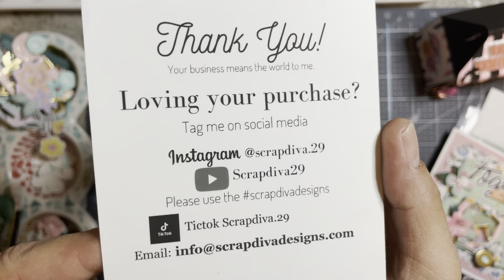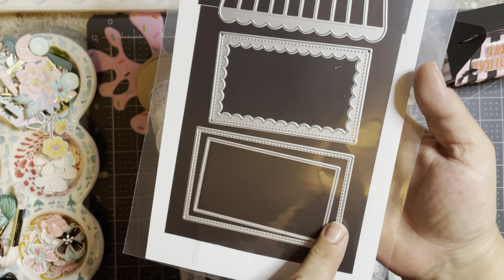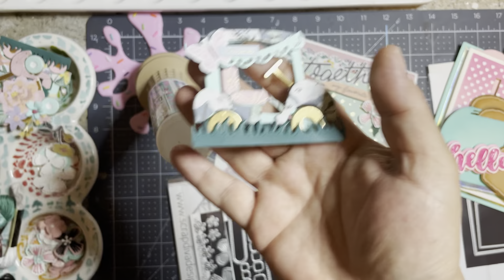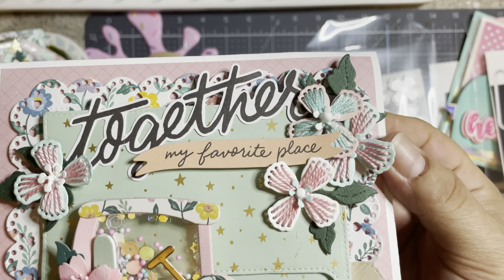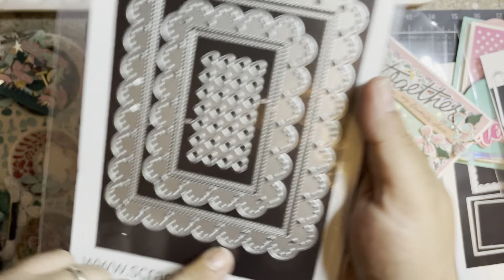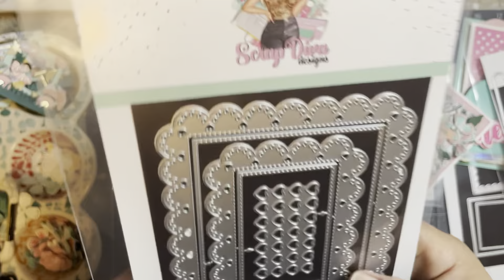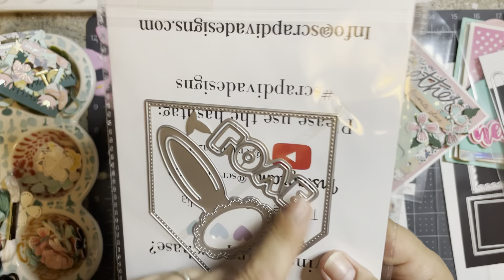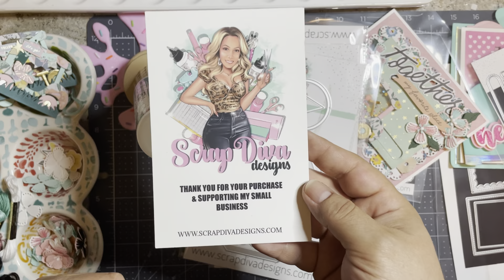ScrapDiva Designs August Release and Project Shares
Grab a cup of coffee and come check out the newest release from Scrapdiva Designs, along with a few project shares!
If you have any questions, make sure to leave them in the comments!